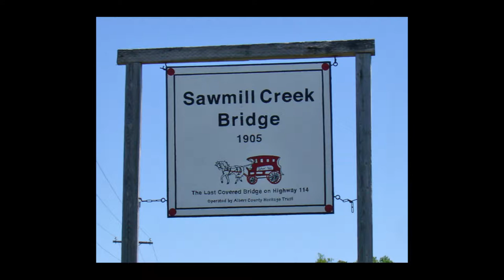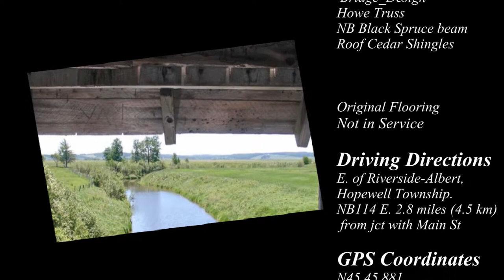Covered Bridge N.B. - Albert County - Sawmill Creek #1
Sawmill Creek #1